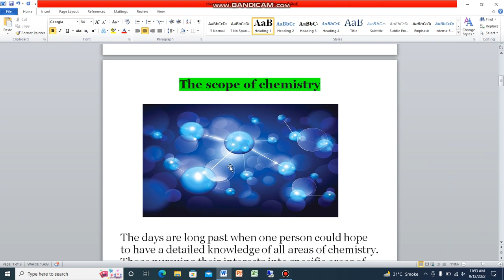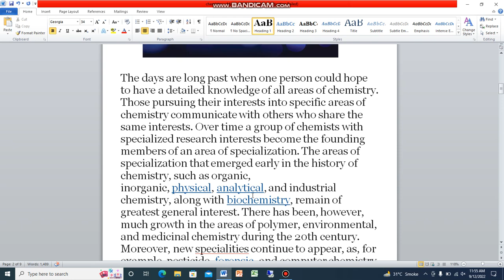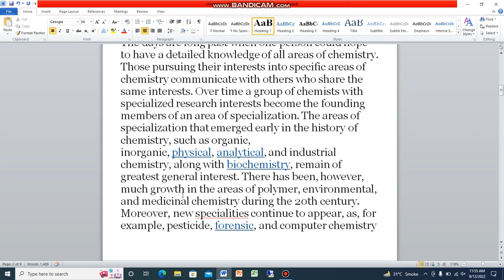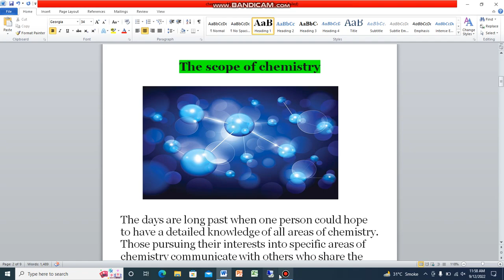define the scope of chemistry and how we analyze all the chemistry by using pictures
in this video i will define the scope of chemistry and how we analyze all the chemistry by using pictures